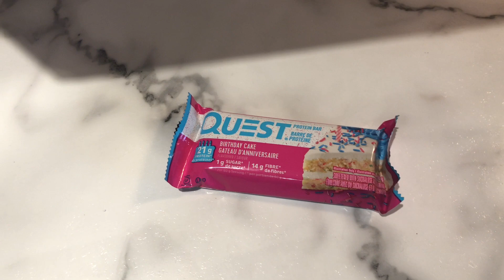Ideal protein week 6 weight loss update & what I eat in a day phase 1! // Ideal protein alternatives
Hi friends! Here is my week 6 weight loss update and a full day of eating as usual! Was feeling uninspired this week so the meals are mostly just repeats but hopefully I’ll gather some inspiration this week😋
Later this week I will be posting a video about how to choose IP alternative products and more about the diet!

My stats:
Starting weight: 151.3
Current weight (after 6 weeks): 138.8
This weeks loss: 1.3
Total loss: 12.5
Total inches lost: 9.75